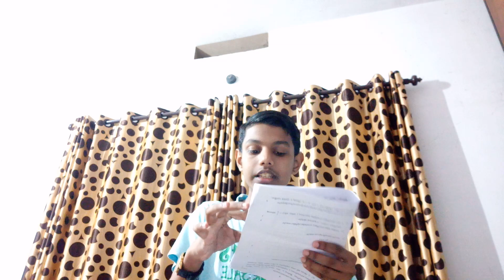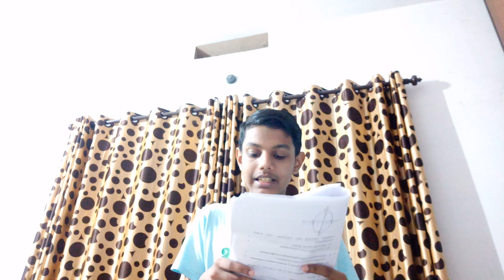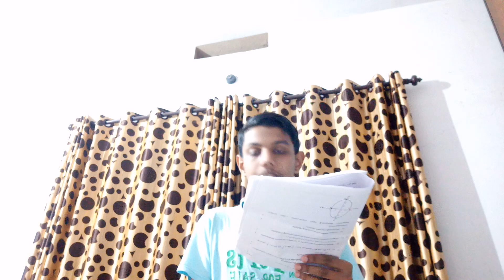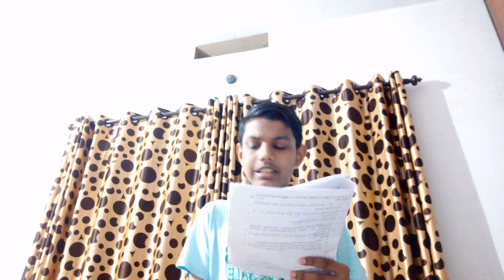PLUS ONE - MATHS ANSWER KEY - QUESTION PAPER ANALYSIS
Maths Answer Key - Plus One👆👆👆